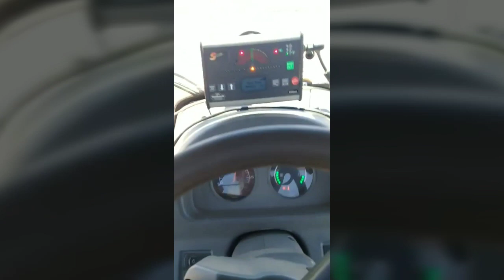Aplicando adubo e veneno na lavoura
Bem Vindos mais uma vez ao 🚜TRATORES DO SUL🚜, um canal 100% voltado para agricultura do sul do país, principalmente, a lavoura de arroz no Rio Grande do Sul.

🔔Aproveite e já veja esse vídeo🔔

🔰MAQUINÁRIOS DO VÍDEO🔰

Para reivindicação de alguma imagem, por favor entrar em contato.

NÃO SE ESQUEÇA DE..
👍CURTIR
📩COMENTAR
💻COMPARTILHAR